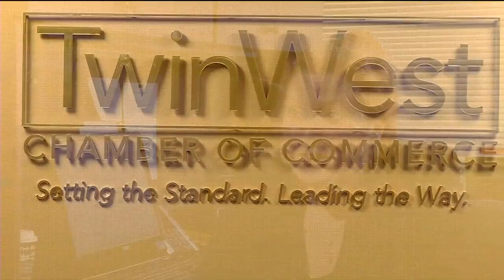New leader in charge of TwinWest Chamber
There's a new face in the front office at the TwinWest Chamber of Commerce. Shannon Full started on the job in mid-February, though she is certainly not new to the role of chamber president.
"I've actually had a great career of 17 years leading a chamber of commerce, and I started very young at the age of 24 here in the metro region with my first president/CEO position," said Full.
When it comes to the local business community, a strong chamber of commerce can help improve the overall business climate and help area companies grow. The TwinWest Chamber of Commerce in Plymouth represents 10 communities in the west metro including Golden Valley, Hopkins, Minnetonka and New Hope.
In Full's new office, the Green Bay Packers picture hung near her desk clues you into her background and birth state. Full hails from Grantsburg, Wis.
Most recently, Full served as president and CEO of the Fox Cities Chamber of Commerce in Appleton, Wis., though she also led chambers in Cedar Rapids, Iowa and Melbourne, Florida. Full started her career locally at the Twin Cities North Chamber of Commerce in Mounds View.
"I'm very much a change agent, so I'm looking at how can we make things better, what can we do to better serve our members and our communities," said Full.
At TwinWest, Full is looking to grow the chamber's membership, which currently stands at around 700 companies. Those companies are wide ranging: from Fortune 500 giants such as General Mills to small businesses throughout the area, including many companies with 15 employees or less.
Regardless of business size, Full says there's a shared challenge right now that demands attention: how to attract and retain top talent in the workplace amid baby boomer retirements and the millennial surge.
"It's everything from baby boomers and keeping them engaged. It might be changing the business model to allow for them to continue to be engaged, it's about our millennials and what is our millennial engagement strategy," said Full.
Full believes it will take a combined effort by the whole community to address the issue, and she's eager to get started on the job ahead.
"I'm very excited to really get to know people here in the region," said Full.
The new TwinWest president replaces Brad Meier who left the job last October after three and a half years with the chamber.